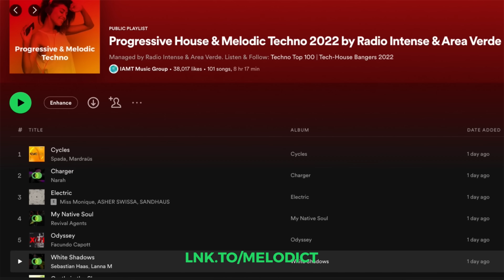Noemi Black - Live @ Radio Intense Mallorca, Spain 20.1.2023 / Techno DJ Mix 4K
Techno DJ Mix by Noemi Black from Cales de Mallorca, Spain

0:00 Arjun Vagale - Cryophytes (Original Mix) / RSPX
4:30 Dysfaction - Buchla Train (Original Mix) / Solid Capsule Records
8:10 MarAxe - Attraction (Extended Version) / Aesthetics Records
13:10 Analect - Full Pressure (Constantinos Remix) / ERADYS Records / 18:10 Fatima Hajji - Bite / SILVER M
22:40 DLV - Dolor (Original Mix) / Voxnox
27:13 Tommy Libera - Soundbreaker (Original Mix) / Affenkäfig Red
31:30 Andreas Kraemer & Shadym - Geschrei (Original Mix) / Volume Berlin Records
36:30 elMefti - Detached from Reality (Original Mix) / The Church Club Records
40:25 skryption - Poetry For Her (Original Mix) / Blackworks
45:50 skryption - Anesthesic Love (Original Mix) / Blackworks
50:30 Luca Agnelli - Learning To Fly (Original Mix) / Etruria Beat
55:30  Scove - Serpent (Original Mix) / unreleased
59:30  Scove - Abscheu (Original Mix) / unreleased